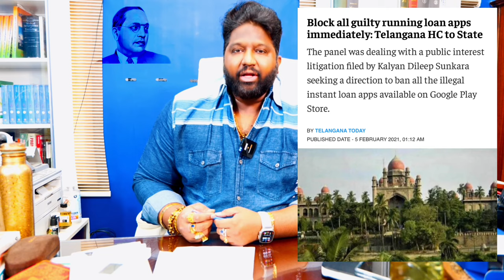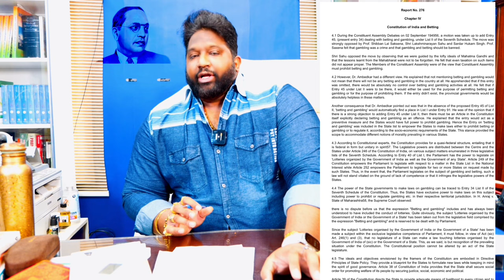Naa Anveshana & Bayya Sunny Yadav who holds legally valid arguments-Advocate KKalyaan Dileep Sunkara